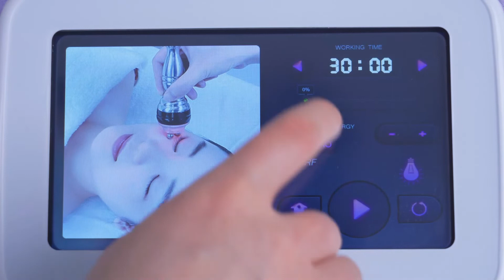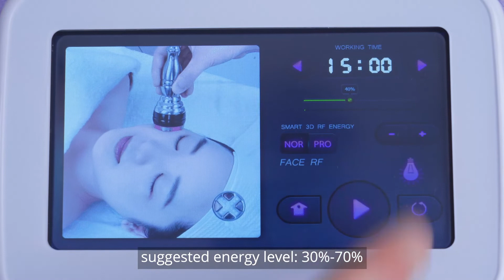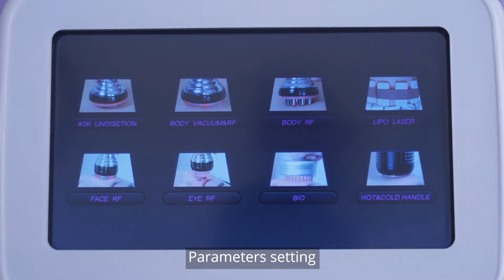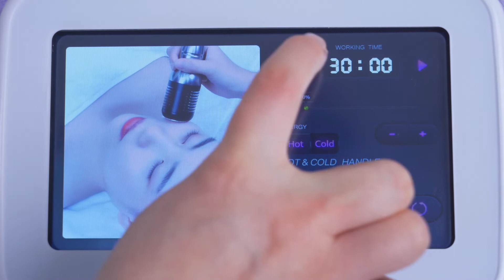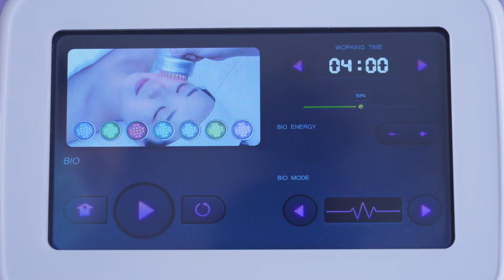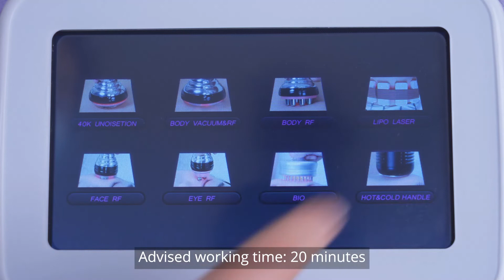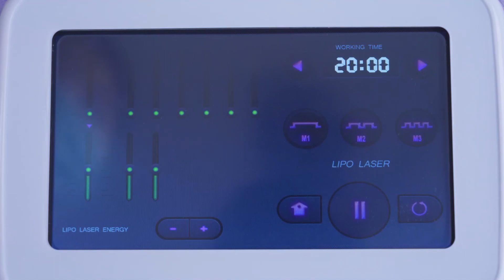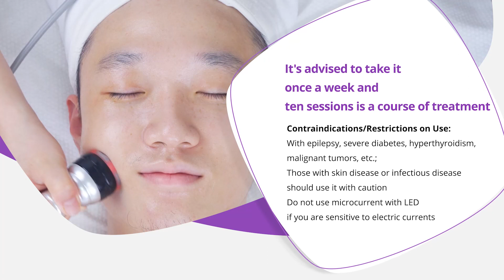New Cavitation RF Body Slim Skin Care Machine SM-76N1MAXSB Facial